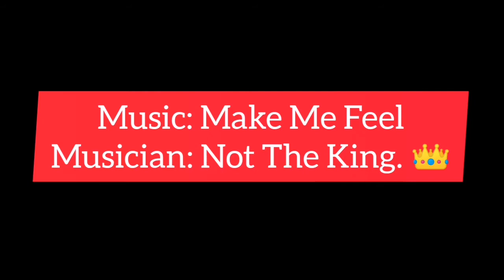Tenerife Travel Guide During Coronavirus 2020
Travelling Through Tenerife During The Pandemic and. Coronavirus. Here I The Carstripper am Travelling Through Tenerife With Friends. Visiting Mount Teide, Driving on The TF1 Motorway and on The Beach in Santa Cruz.